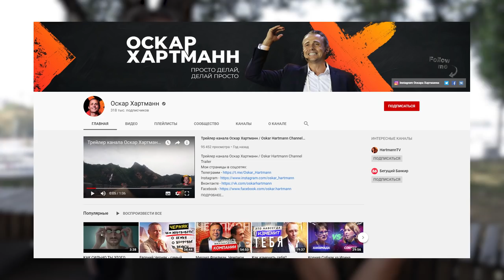СВАЛИЛ ИЗ РОССИИ В ГЕРМАНИЮ. СТАЛ ЧЕМПИОНОМ ЕВРОПЫ. Артем Селин. Artem Selin.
Напоминаем про нашего нового и постоянного партнера - TYR Россия! Заплывайте на сайт и зацените новые гидрокостюмы линейки Venzo.
Специально для канала Водный, при покупке Venzo первым 10-и покупателям стартовая шапочка TYR Tracer X с вашей фамилией и с российским флагом - в подарок!

Заходите, пробуйте, наслаждайтесь!

Русское сердце бьется за сборную Германии. Артём Селин — победитель первенства Европы в составе немецкой команды — родился в Красноярске. О проблемах русского и немецкого спорта, лайфхаках для пловцов среднего уровня и своей жизни.

Плейлист чемпиона:

1. Pauli Conte — Via Con Me
2. Truwer — Медали
3. Scriptonite — Погрейся
4. Moby — Porcelain
5. Massive Attack — Paradise Circus
6. Пошлая Молли — Даже моя бейби не знает
7. Scriptonite — Темно
8. Basta (feat. Tati) — Фонари
9. Yanix — Не говори им
10. Basta & Smoky Mo (feat. Scriptonite) — Лёд